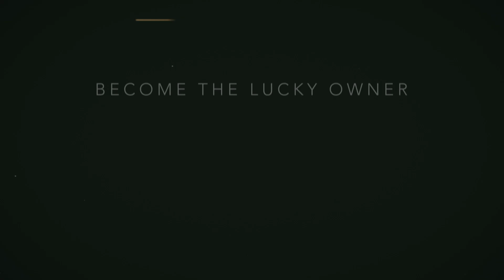BANDIT SRA x RFI SALINA UNBORN FOAL - Brazilian Legends Arabian Auction 2024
An absolutely exquisite 𝐮𝐧𝐛𝐨𝐫𝐧 𝐟𝐨𝐚𝐥 offer from the iconic breeding program of RFI Arabians is available for you in the 𝘉𝘳𝘢𝘻𝘪𝘭𝘪𝘢𝘯 𝘓𝘦𝘨𝘦𝘯𝘥𝘴 𝘈𝘳𝘢𝘣𝘪𝘢𝘯 𝘈𝘶𝘤𝘵𝘪𝘰𝘯! Daughter of World Champion Excalibur EA, 𝐑𝐅𝐈 𝐒𝐚𝐥𝐢𝐧𝐚 is a young mare with supreme refinement, charisma, and graceful movement. Salina's dam is the stunning RFI Special AlMaktub, full sister to RFI Sophie AlMaktub, the 2018 Brazilian National Gold Champion Mare and a global iconic matriarch and producer of National Champions. Both are esteemed daughters of the legendary RFI Maktub. Considering all of the above, it was just obvious that such outstanding quality and remarkable pedigree would make Salina a part of the meticulously chosen RFI broodmare band.
This unborn foal out of RFI Salina and sired by 𝐁𝐚𝐧𝐝𝐢𝐭 𝐒𝐑𝐀, 2016 Brazilian National Champion Stallion and father to multiple other national champions, is expected in May 2025.

ℹ️ The buyer of this lot will enjoy the privilege to exchange the embryo for an oocyte and pick the stallion of their choice, managing all associated reproductive costs.